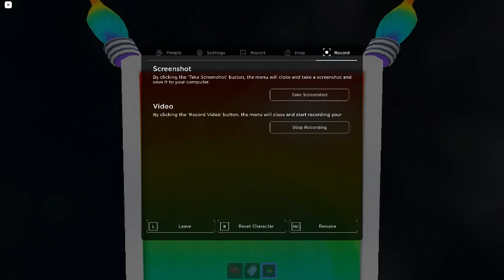Ceiling Fan 16914 In Toucan Fan's Haunted Fan Land